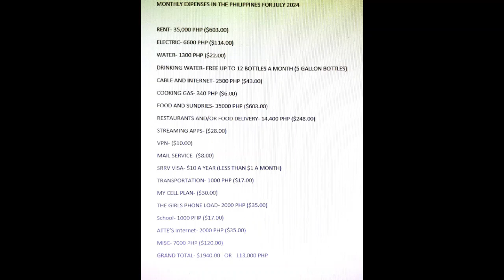Our Monthly Budget in the Philippines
Our Monthly Budget in the Philippines for July 2024- What is the Real Monthly Cost of living in the Philippines?